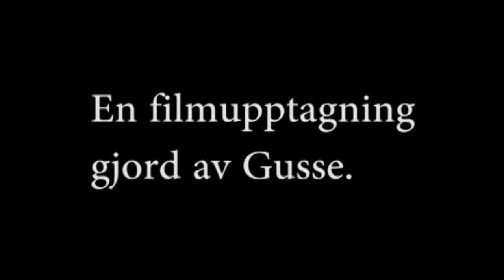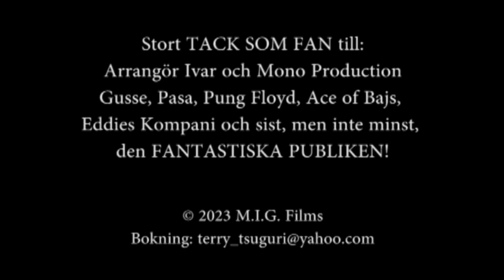Anus Cancer (Live @ Hus 7, Stockholm, 2022-10-15)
Anus Cancer live på "Onkel Kånkel Lever 3", 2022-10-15 arrangerat av Mono Production!